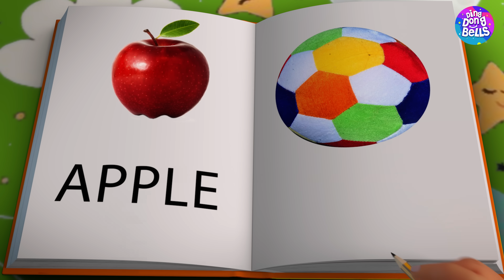म्याऊं म्याऊं बिल्ली करती | Meow Meow Billi Karti | Hindi Rhymes for Children | Ding Dong Bells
🐱 🐱 🐱 म्याऊं म्याऊं म्याऊं म्याऊं बिल्ली करती म्याऊं एक आदर्श बालगीत है और छोटे बच्चों के बिच काफी पसंद की जाती है। इस प्रस्तुत कविता में माँ अपने बच्चों को बिल्ली के बारे में बताती है कि कैसे बिल्ली दूध और खीर खाकर खुश हो जाती है और चूहे, मेंढक कि जान कि दुश्मन बन जाती है। लेकिन जैसे ही उसे कुत्ता दिखाई देता है वो भाग के छिप जाती है

🐱 🐱 🐱 Mao Mao Mao Mao Billi Karti Mao is a very beautiful created nursey Rhyme. In this Rhyme, a mother teaches her children about the different traits of the Cat. In this Animated video, the cat displays various acts and the children dance with the song and clap seeing the cat.